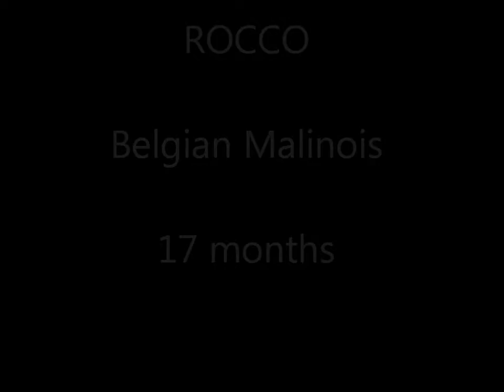rocco movie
17 month old belgian malinois